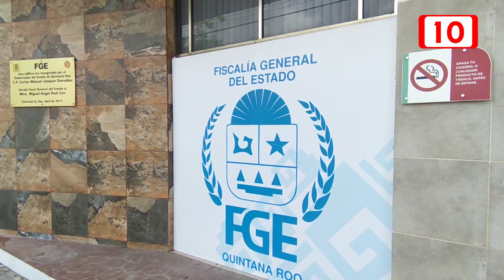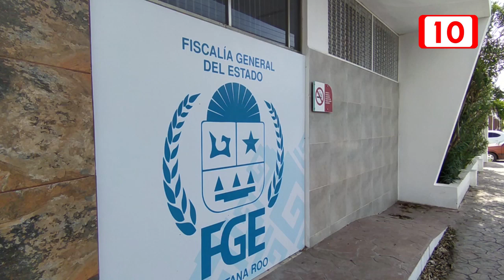Investigación de corrupción de 6 millones de pesos deja preocupación por falta de resultados